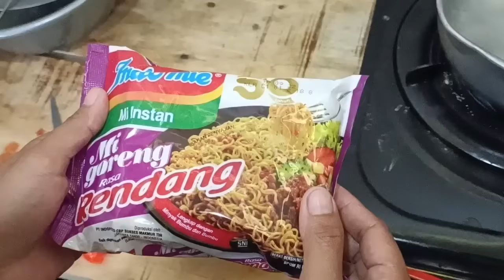how to make noodles less then 2 minutes | indomie | rendang | best noodles ever